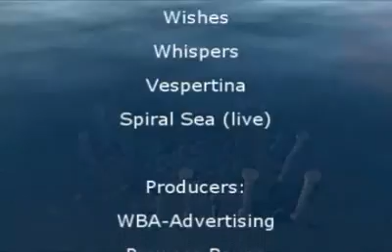Copy (slower) of Prowess Live in Second Life 2009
Five live concerts by Prowess Rayna in Second Life.
All music is original by @Prowess Rayna